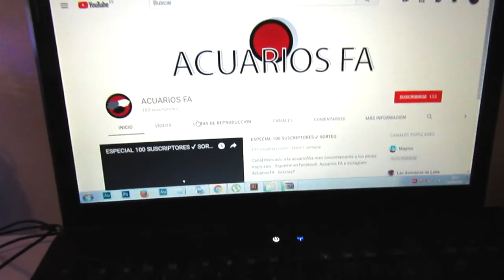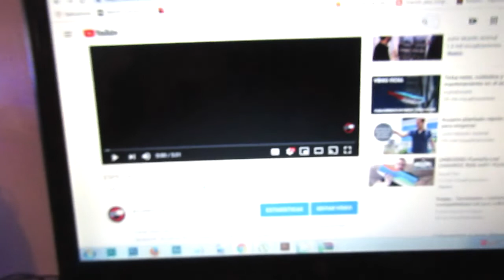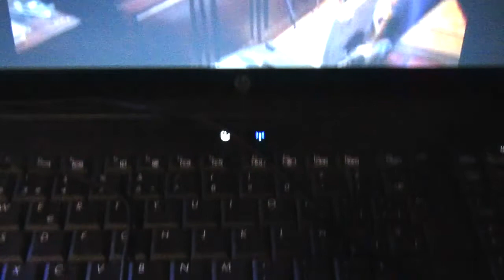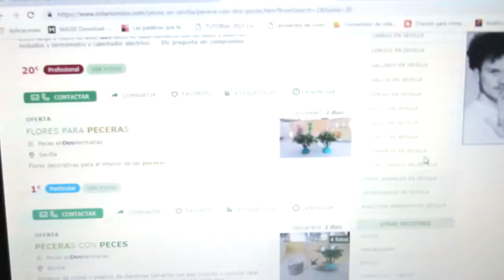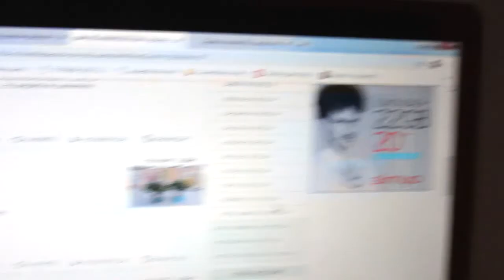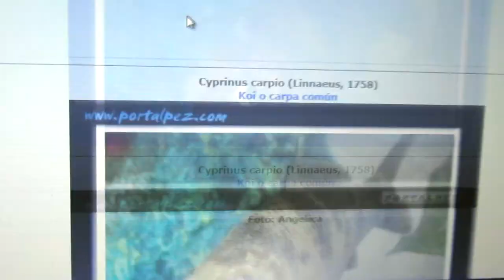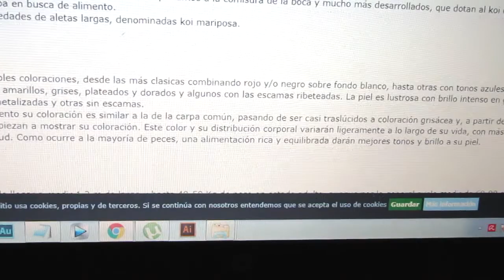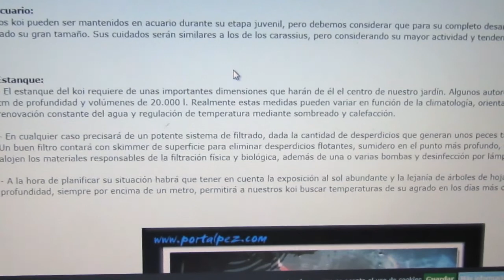Comentando vídeos y demás ...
GRACIAS!!
Si quieres mas vídeos así por favor comentarlo en la caja de comentarios!! muchas gracias.